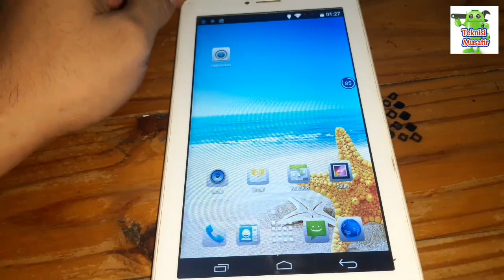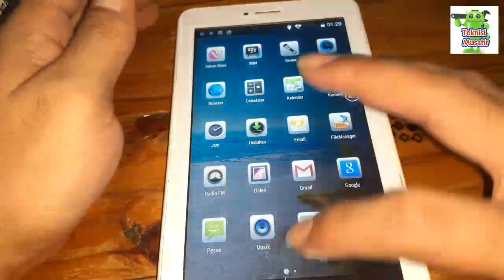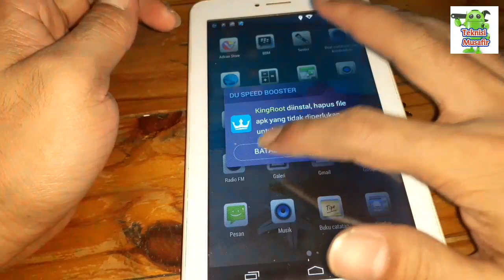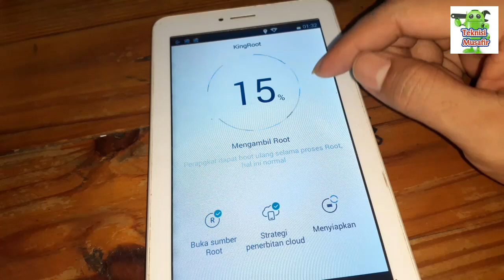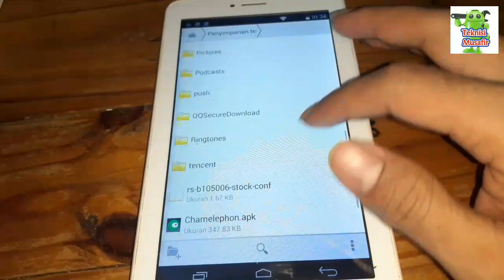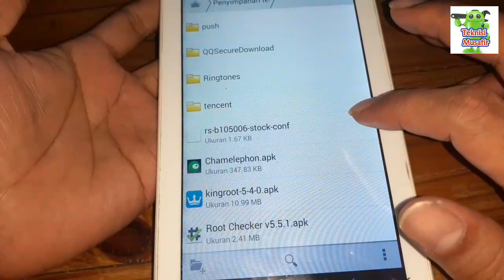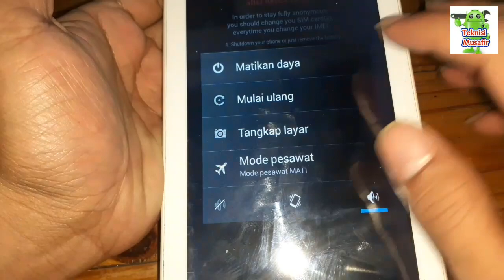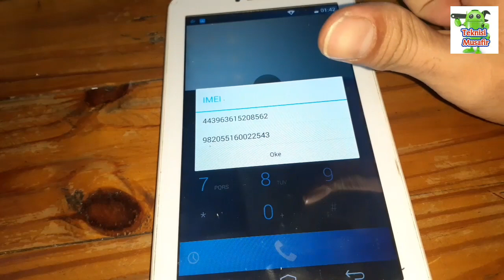FULL TUTORIAL REPAIR IMEI ADVAN T1S